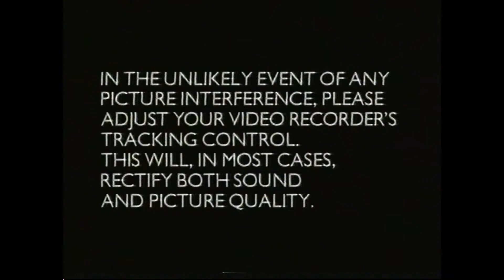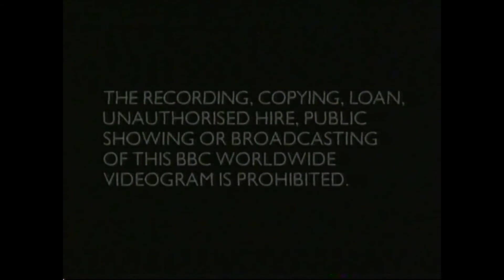Opening & Closing to The Fast Show Live UK VHS (1998)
(Opening)
1. Tracking Control Warning/Warning scroll
2. BBC Video logo
3. BBC Comedy promo
4. "Also Available"
5. Fawlty Towers promo
6. Only Fools & Horses 'Miami Twice' promo
7. "Also Available"
8. BBC Comic Collection Audio Cassettes slide
9. The Fast Show Live opening
(closing)
1. The Fast Show Live ending credits
2. BBC Video logo (1998)
3. Copyright Warning scroll